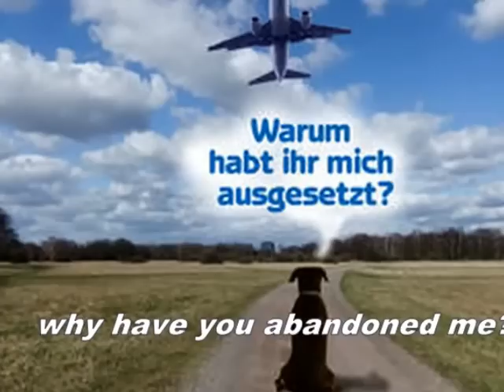♥♫♥ Will You Still Love Me Tomorrow? ♥♥♫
The pressure of Christmas, to give something extraordinary, is great.
Many people buy an animal,  regardless of the consequences,
The animals are high on the wish list of many Germans family .
 But soon, an ill-considered purchase for humans and animals have tragic consequences.

 Dog, cat or rabbit need a lot of attention and care - and they cost money.
 Many pet owners are overwhelmed with the animal roommates.
And so will be a lot of animals exposed or simply delivered in animal shelters.
In the animal shelter in which I voluntarily work ,sell no more animals on Dec 23.,, we want to prevent that the  animal from a shelter quickly and thoughtlessly as a gift  acquired and then possibly after the holidays again at the shelter lands!

PLEASE...NO PETS AS GIFTS UNDER THE CHRISTMAS TREE..!!!
THE NEED YOUR LOVE WHOLE LIFE LONG!
Remember .. WHO AN ANIMAL GIVES AWAY. THE GIVES A LIFE AWAY !

A Dogs Letter to his owner.
One day, you are wake up earlier than usual and have your bags packed...
 You took my line, I was happy!
Still a little walk before the holidays - hurray!

We got off the car, then you remained at the roadside stand, the door opened, and you have thrown a stick, I ran and ran until I found the floor and had my teeth.

But when I came back, you were not there!
In a panic, I ran in all directions to find you, but in vain!
I was getting weaker by the day .

A stranger came, put to me to a collar and took me away. Soon I found myself in a cage, waiting for your return ... But you're no longer come:(

Then the cage was opened.
No, ... You were not - it was the man who has found me. He put me in a room it smelled like death. My hour had come!
Beloved Master, I know that you know that I am in spite of the suffering that you did to me, yet always remember your picture, and again if I could come back to earth, I would run up to you..

***My firm opinion .. ANIMAL LOVE IS  UNIQUE TRUE AND MOST FAITHFUL LOVE!